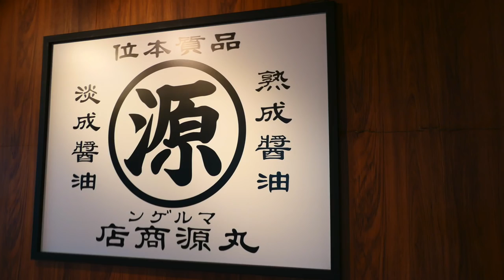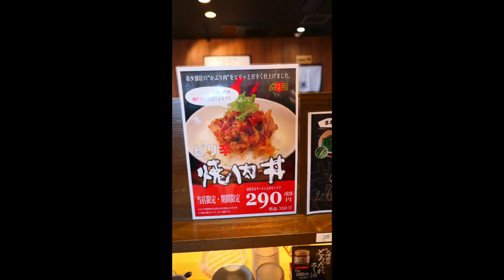丸源ラーメン⑤ 期間限定の丸源担々麺と焼肉丼を食す 【Rahmen】＃358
12月５日から丸源ラーメンで期間限定の担々麺を３種類開始です。